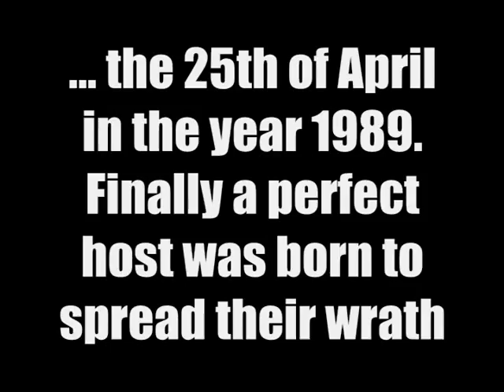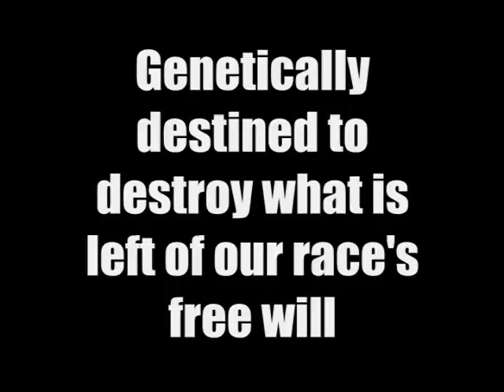Happy Bday Heather : AtomicUS5000